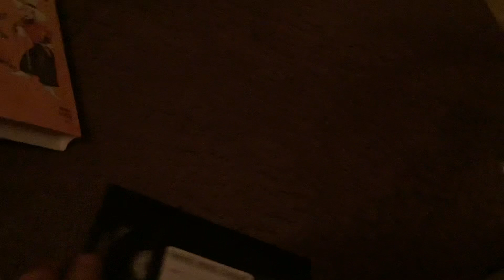Mutt And Jeff And Friends 1988 VHS 1991 Reprint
Print Date: 30th Day Of 1991 Even Though It’s A 1988 VHS